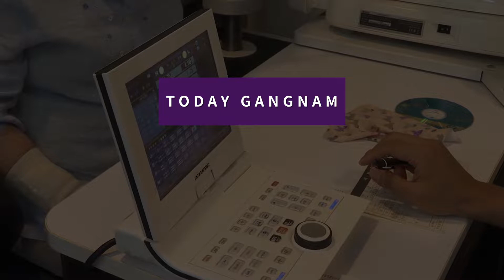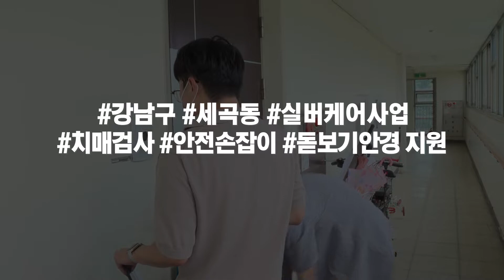세곡동 실버케어사업 추진 중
강남구는 세곡동 어르신 전용아파트 내 저소득 어르신을 대상으로
다양한 실버케어사업을 시행 중입니다.

구는 단지 내 어르신을 대상으로 치매선별검사와
안전용품 지원 같은 세심한 정책을 추진 중인데요.

구는 어르신들의 건강안전을 지키기 위해 찾아가는 치매검사를 실시해
정밀검사가 필요한 어르신들을 발굴하고, 미끄럼 사고를 방지하기 위해
집안 곳곳에 미끄럼방지 매트와 안전손잡이 등을 설치했습니다.

또 돋보기안경과 쌀 등을 지원해 경제적 어려움을 겪는
어르신들을 돕고 있습니다.

구는 복지사각지대에 놓인 어르신들이 건강하고 안전하게
생활할 수 있도록 앞으로도 다양한 복지서비스를 마련한다는 계획입니다.